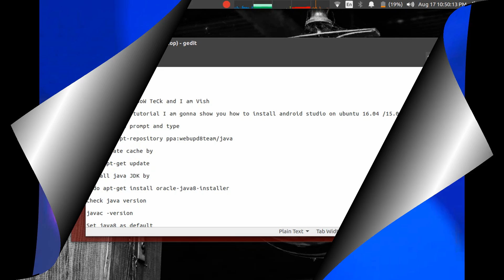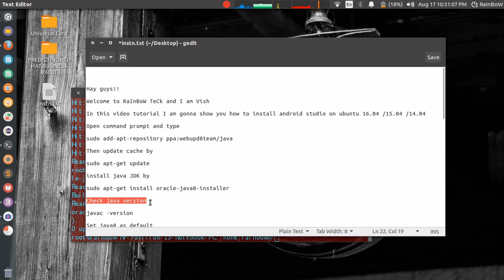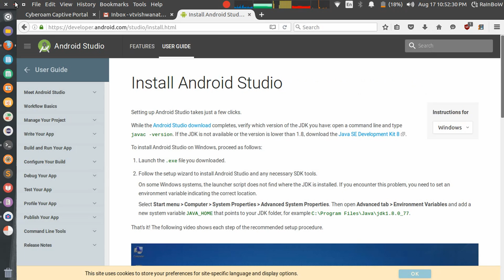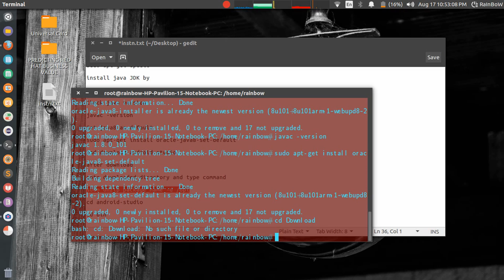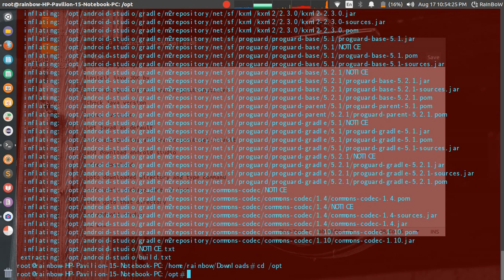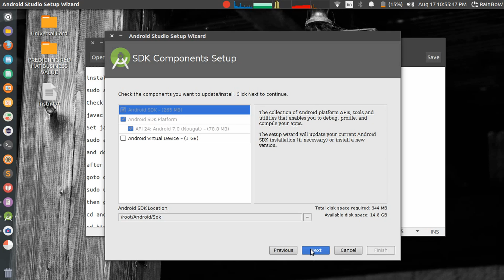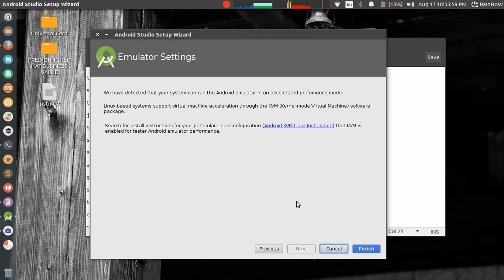How to install Android Studio on Ubuntu 16.04 /15.04 / 14.04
This Video tutorial is for absolute beginners of Linux OS. And it will show the complete step by step instructions to install the Android Studio on Ubuntu 16.04 LTS.
This procedure can be used to install Android Studio on any other Linux OS like LinuxMint, OpenSUSE, Ubuntu Gnome etc.

Important Note: After the installation of Android Studio go to "Android Studio setting" and click on "Create Desktop Entry" and click OK. This will create Android Studio shortcut in the menu/application tab/dashboard of ubuntu. So that we can easily access the Android Studio.

Note: Make sure you have the sufficient storage space for ubuntu.

Links

For any issues and queries comment in the below section.